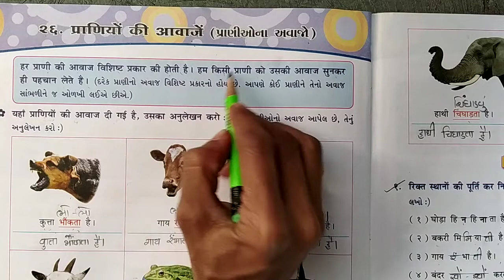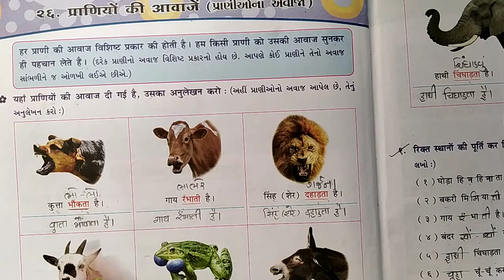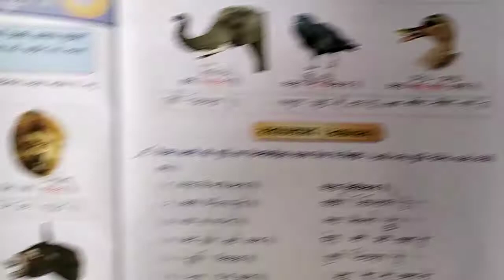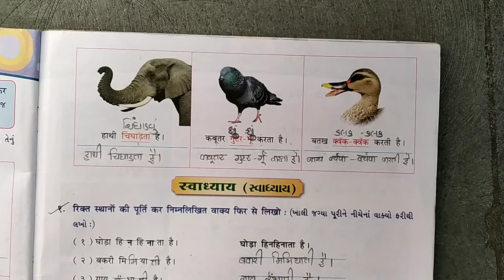Opera International School Std / 3 Sub = Hindi પાઠ = ૨૬ વીડિયો / ૧